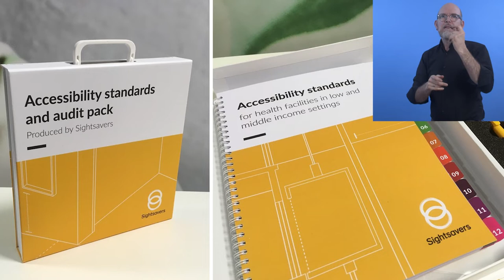Awardee of the Day: Accessibility Standards and Audit Pack, United Kingdom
Governments and health service providers often lack tools and skills to identify accessibility barriers in health facilities. In response, Zero Project Awardee of the Day Sightsavers developed a toolkit, which consists of:

(1) a training module;
(2) the accessibility standards manual;
(3) an audit checklist;
(4) a report template;
(5) a planning and budgeting tool;
(6) a scoring card to address barriers.

Watch today's CountdownToZero video on Sightsavers’ Accessibility Standards and Audit Pack to learn more!

Sightsavers is one of 76 innovations from around the world that will be recognized at ZeroCon22 for their proven and impactful commitment to accessibility.